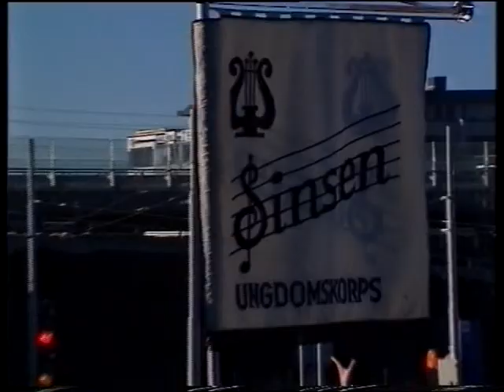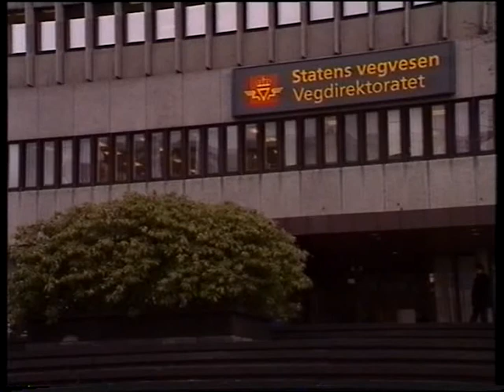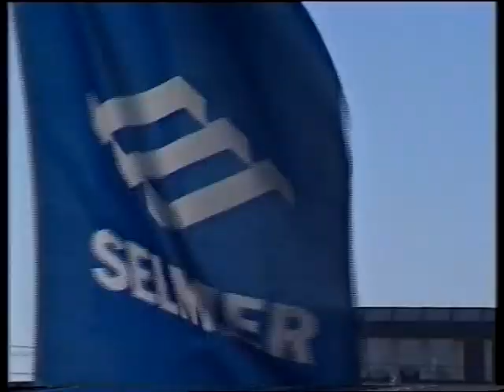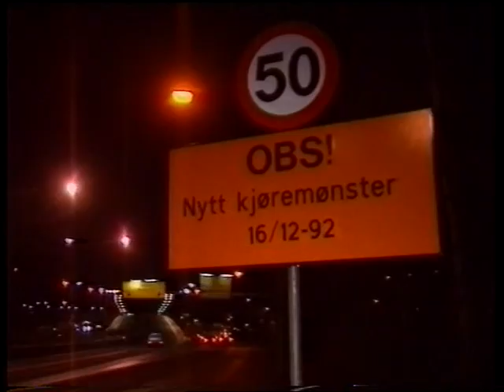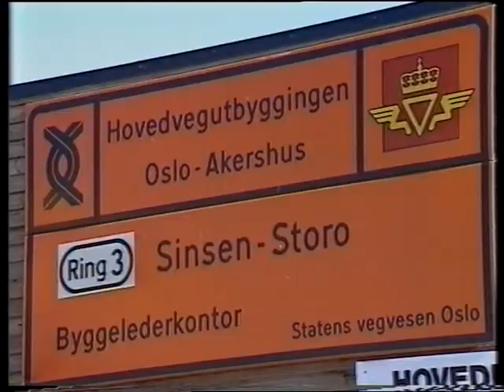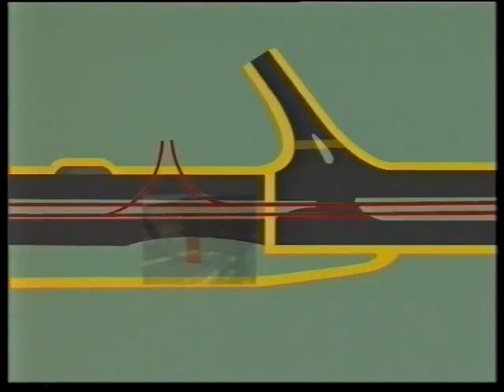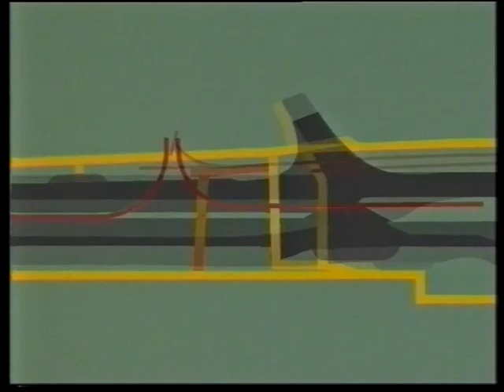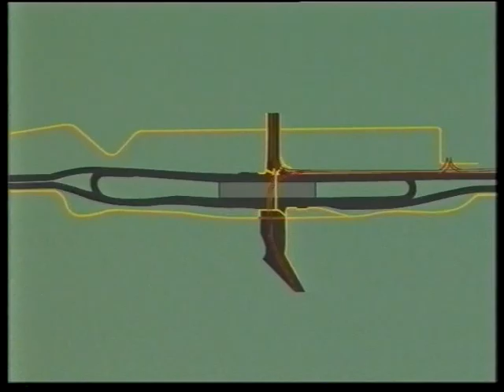Sinsenkrysset-Storokrysset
Sinsen-Storo - Løsningen av en trafikknute. Byggingen skjedde 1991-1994.

0:02 Sinsen Ungdomskorps
0:15 Trond Bjørgan og Ann-Marit Sæbønes
0:40 Sinsenkrysset
01:20 Storo
01:32 Historien
03:28 Mye biltrafikk på 1970-tallet
05:00 Sinsenkrysset bygges om i fem faser
06:27 Muselunden
08:00 Gøteborg-trikk
08:13 Hans Andreas Fristad
08:55 Den første trafikkomleggingen 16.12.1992
11:35 Fase 3
13:19 Fase 4
15:20 Grefsen stasjon fra luften
20:20 Storo fase 3, midlertidig rundkjøring, 1000 m lang
22:30 Problemer på Storo bru
22:45 11.juli 1994, Storokulverten er ferdig
23:45 Fase 5
24.19 Ferdigstilling. Ny ringvei ferdig
24:45 Ernst Hamre
25:34 Oslos grønneste veianlegg
26:50 Ann Marit Sæbønes

Statens Vegvesen Oslo